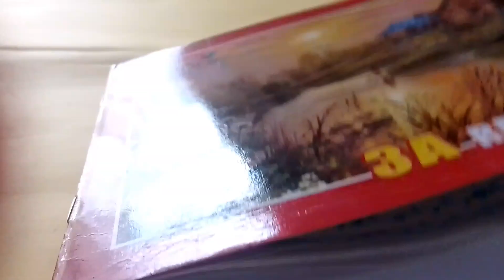How to draw hyperRealastic bird drawing || pratik deshmukh arts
is video mein mene bird ka realastic sketch banaya hai.

to

dosto is videos mein bohot mehnat hai to
please jyada se jyada share kijiye apne friends mein